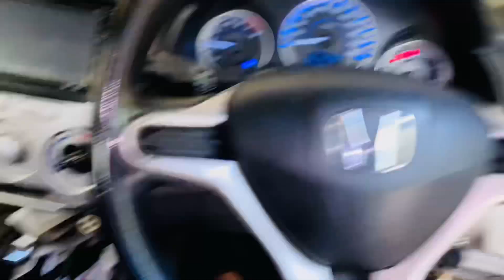Ahmad Ka Result Reveal Kr Diya😂